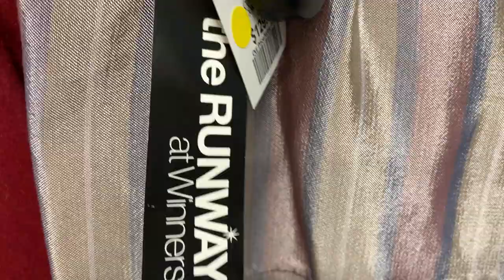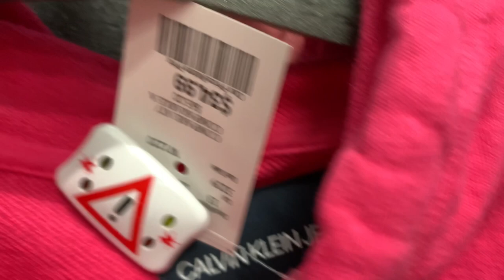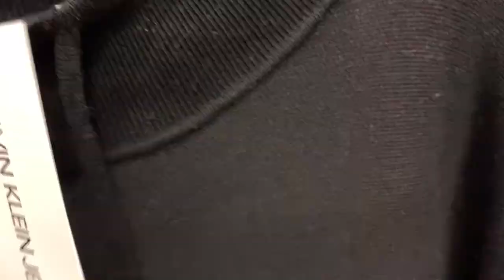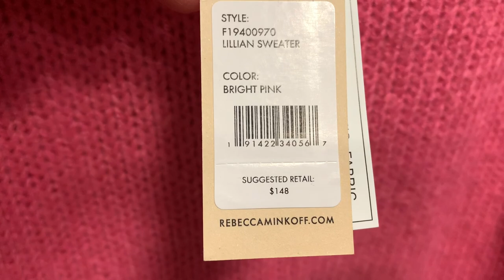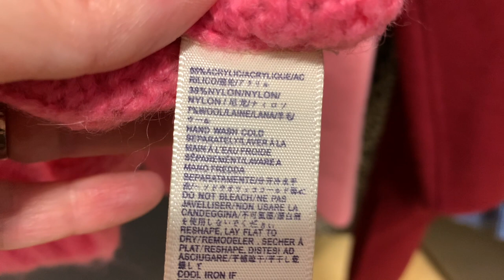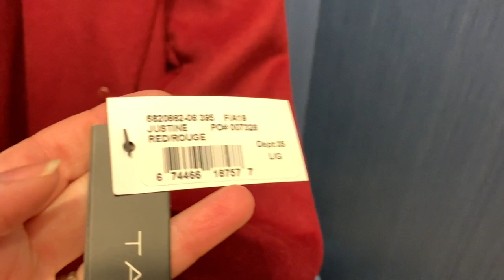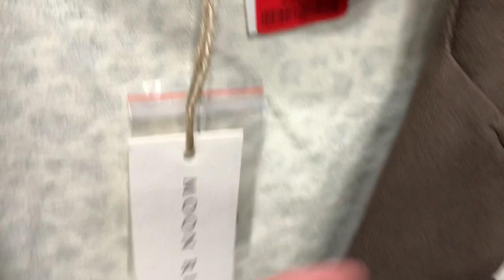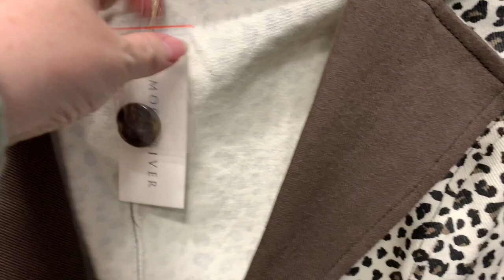Последний шопинг перед Локдауном/ Пустые полки магазинов и сумка Bottega Veneta/ Шопинг влог Канада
Сегодня последний шопинг влог перед полным локдауном и закрытием всех магазинов на карантин в провинции Онтарио. Покажу вам как опустели полки наших магазинов перед Рождеством, но к моему удивлению я обнаружила сумку Bottega Veneta на полупустых полках.